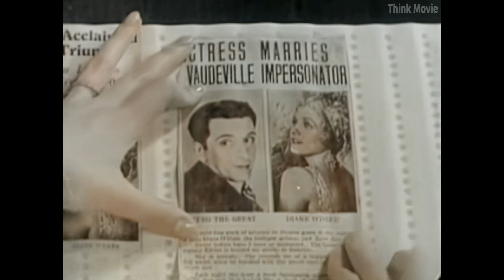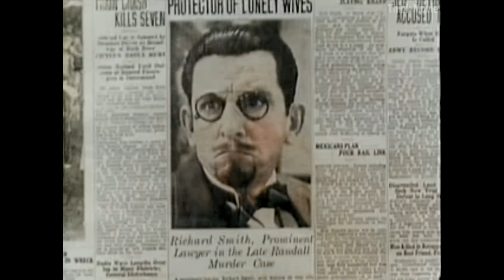Lonely Wives (1931) [4K + Colorization]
Richard "Dickie" Smith (Edward Everett Horton), is a seemingly respectable defense attorney by day, who turns into a philandering Don Juan when the clock strikes 8 o’clock. His wife, Madeline (Esther Ralston), has been away for several months, and is not expected back anytime soon. However, Madeline's mother, Mrs. Mantel (Maude Eburne) is staying with the Smiths, in an effort to curtail the possibility of any straying by Richard. Unbeknownst to her, he has made plans to go out on the town that night with his new, sultry secretary Kitty Minter (Patsy Ruth Miller), and his new sexy client, Diane O'Dare (Laura La Plante), who, a lonely wife herself, wishes to divorce her husband for neglect.
The issue is how can he go out on the town without alerting his mother-in-law. An issue which is seemingly resolved by the arrival at his home of a vaudeville impersonator: Felix, the Great Zero (also played by Edward Everett Horton). Felix is seeking permission to impersonate the famous lawyer on-stage. At first reluctant, Richard, noticing the striking resemblance between himself and the actor, realizes he might have a way to deceive Mrs. Mantel. In order to obtain his approval, Felix must agree to impersonate him at his house that evening, while he goes out.
While Richard goes out on the town, he discovers that Diane's husband is none other than Felix. Meanwhile, Madeline arrives home unannounced and early. Thinking that he is about to be exposed, Felix phones the nightclub where Richard has taken the two women for dinner and drinks. As he waits for the return phone call, much to his surprise, rather than exposing him as an imposter, Madeline begins to come on to him. He attempts to resist, trying to hold out until he can speak to Richard, but he succumbs to her charms just as the phone begins ringing.
When Richard returns home the next morning, Felix is still there. He is followed closely by a very inebriated Diane, with whom it seems he has spent his time away from home. When Felix recognizes Diane, and Richard understands that Felix has spent the night at his house, both men believe that his look-a-like has slept with the others' wife. After a series of events, Smith ends up chasing Zero with a loaded gun. Meanwhile, Andrews, the Butler, (Spencer Charters), thinks he must have the Delirium tremens, seeing double of his employer.
File:The Lonely Wives, (1931), Patsy Ruth Miller, Laura La Plante, Esther Ralston, Publicity (Pathe).jpg
The truth comes out when Madeline admits that she knew it wasn't Richard all along, and other than the kissing, nothing happened between the two of them. Diane admits that she spent the night in the cab, riding around, and not with Richard. Reconciled, Richard is cured of his wandering ways and Felix and Diane are reunited.

* Don't set notifications if the bell bothers you. 🔕